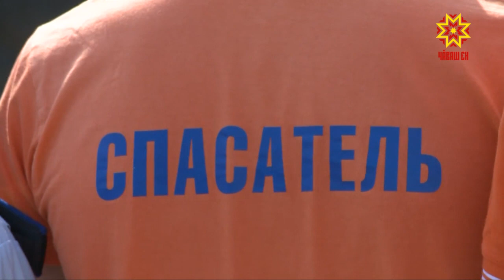В Чувашии завершается купальный сезон